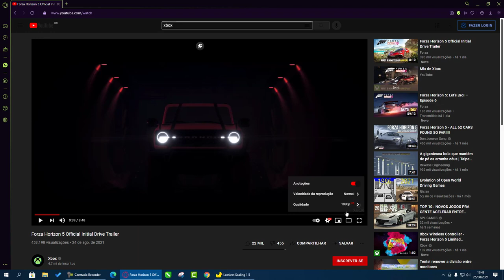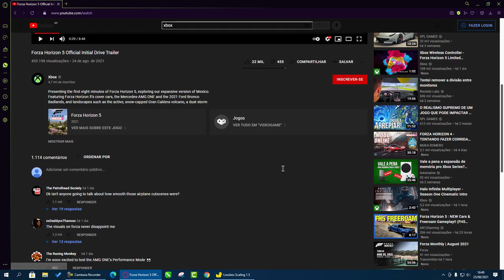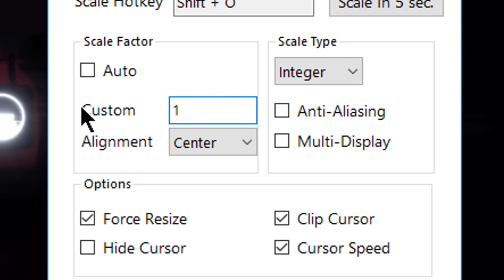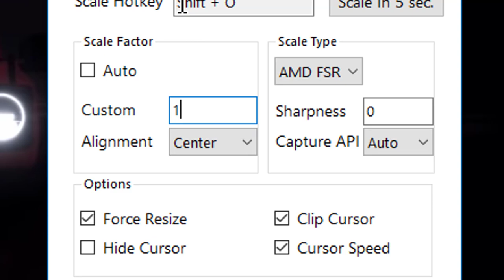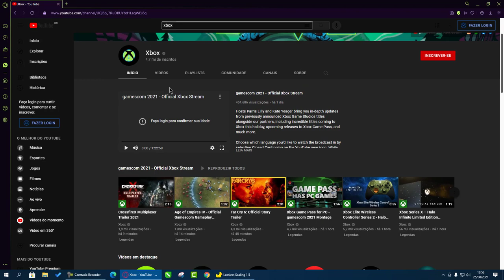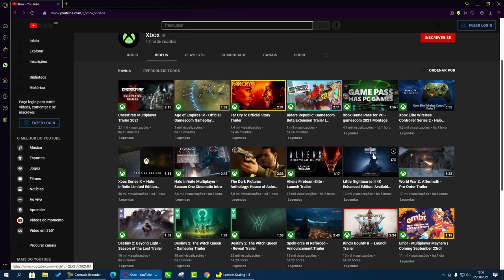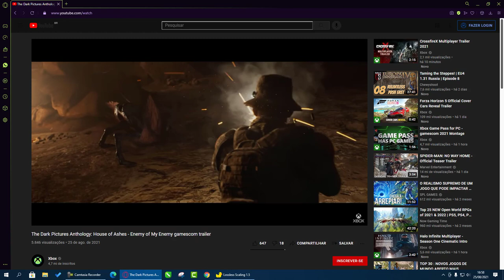FidelityFX aplicado ao YOUTUBE - FSR - Lossless Scaling 1.5